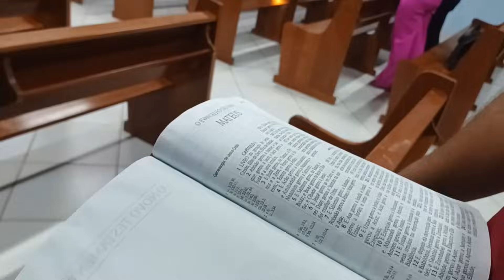Rotina de Natal | Ceia na Igreja | Primeiro na Natal em Ap. de Goiânia | Beatriz Oliver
🔴[FAXINA] COMIDA NO FOGÃO A LENHA + LAVEI MUITA ROUPA

Meu nome é Beatriz e aqui no canal eu mostro minha rotina como mãe e dona de casa e agradeço muito você que chegou aqui, não esquece de se inscrever e deixar o like.

Abraço Para Todos Vocês